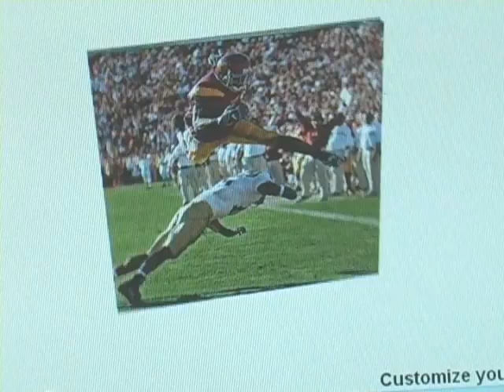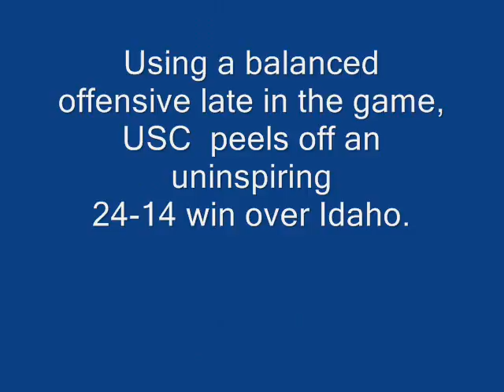The Trojan Wars 2007 - Idaho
USC Vs Idaho 9-1-7